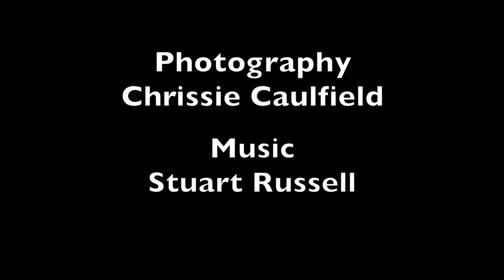Port Appin Sunset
Speeded up film of sunset at Port Appin, Argyle & Bute, Scotland.

Cinematography by Chrissie Caulfield, Music by Stuart Russell